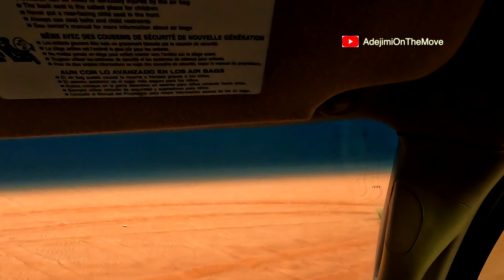One of The Best Experiences of my Life | Dubai Desert Safari |4k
This dune bashing in a 4x4 in the deserts of Dubai was everything i had imagined and more. Blood pumping, heart racing, adrenaline filled activity. I loved it!

Dubai is a city and emirate in the United Arab Emirates known for luxury shopping, ultramodern architecture and a lively nightlife scene. Burj Khalifa, an 830m-tall tower, dominates the skyscraper-filled skyline. At its foot lies Dubai Fountain, with jets and lights choreographed to music. On artificial islands just offshore is Atlantis, The Palm, a resort with water and marine-animal parks. ― Google
Area: 35 km²
Founded: 9 June 1833
Age: 188 years
Local time: Saturday 19:14
Weather: 33°C, Wind W at 13 km/h, 41% Humidity weather.com
Population: 3.331 million (2019)
Source: Wikipedia